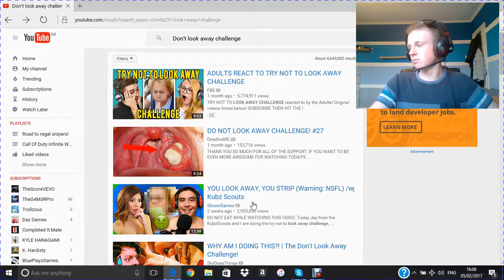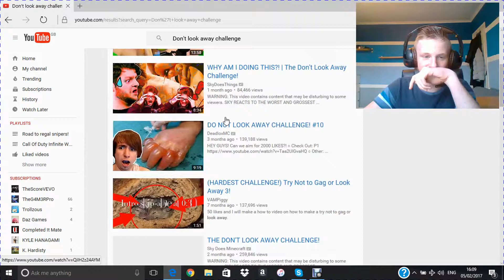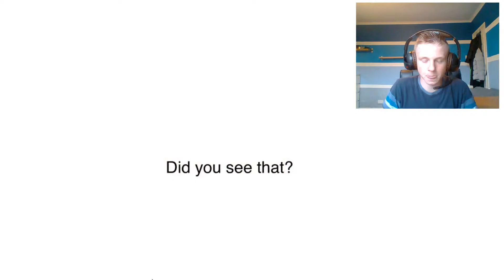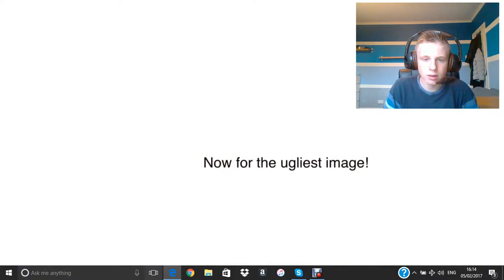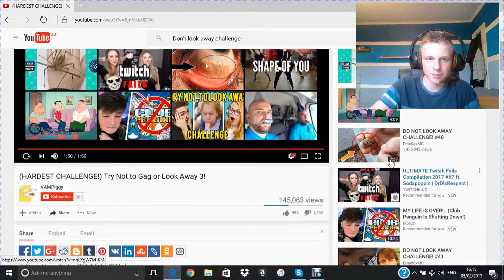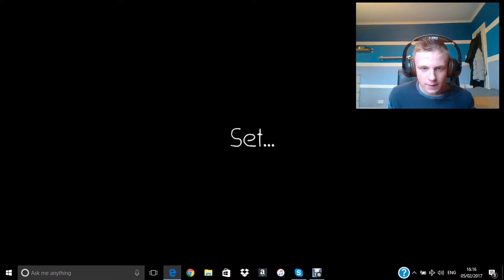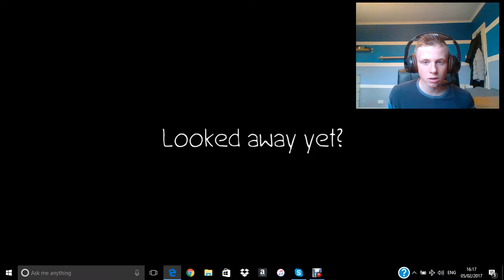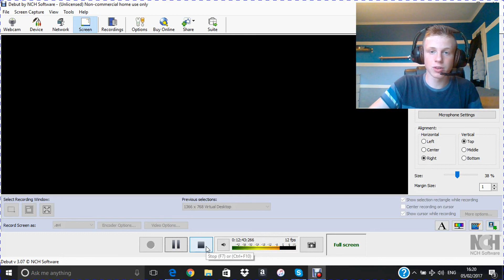Don't look away challenge!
Hey what is going on guy's it is sam_e here. On today's video I try out the try not to look away challenge but it's not just a like a reaction sort of test thing. I add a plot twist which involves as you could probably guess is Brown Sauce. So every time I fail I eat a spoon full of brown sauce! And yeah I do end up doing it. It's awful!
Any way hope you enjoy the video sorry about the quality of it I'm new to trying this screen recorder on PC so any way hope you enjoy the video despite this. Ok see you guy's soon!